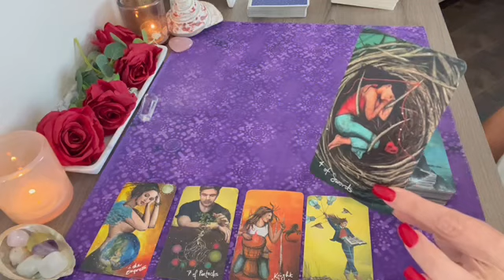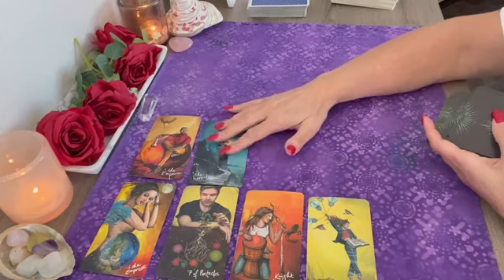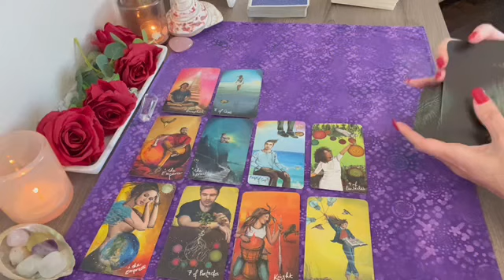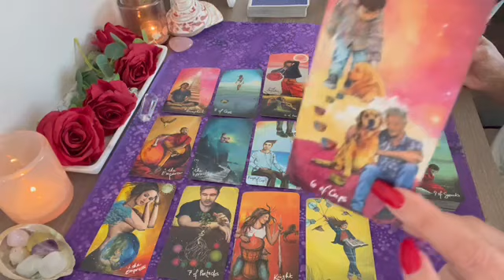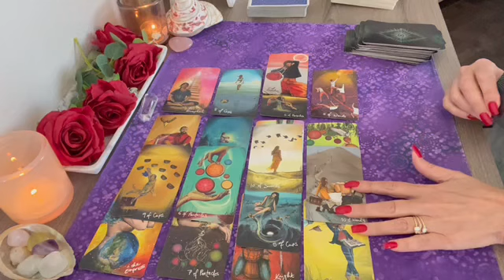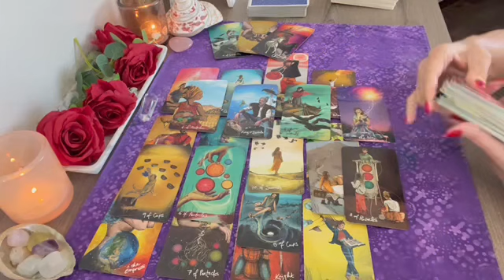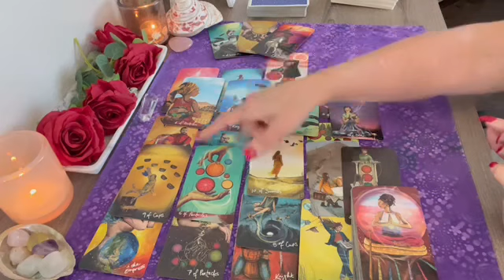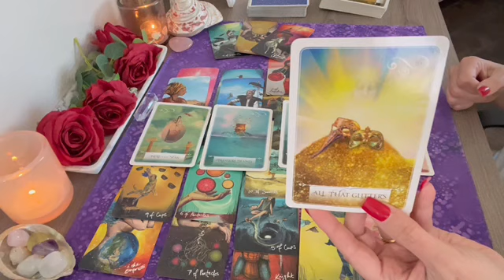Aries EYES ALL ON YOU! ABOUT TO MAKE A MOVE!💕tarot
Aries EYES ALL ON YOU! ABOUT TO MAKE A MOVE!💕Tarot Reading